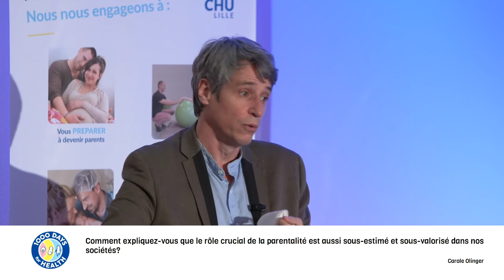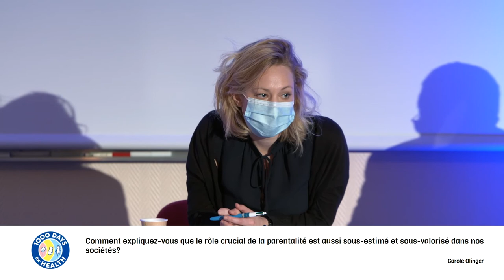Devenir parents en 2020 #9 - webinaire du 26 novembre 2020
Devenir parents peut parfois faire émerger certaines craintes comme celle de ne pas être à la hauteur. Des craintes à laquelle s’ajoute en 2020, une crise sanitaire exceptionnelle qui déstabilise. Une crise sur laquelle les futurs parents ont bien peu de contrôle. Pour les accompagner au mieux dans cette année inédite, les équipes du programme de recherche « 1000 jours pour la santé » porté par le Professeur STORME, Professeur en pédiatrie au CHU de Lille, organisent un webinaire pour partager les dernières actualités et bons conseils pour bien vivre sa parentalité en 2020.

Dernière partie :
Pourquoi les 1000 jours - Boris CYRULNIK
Clôture et remerciements - Laurent STORME